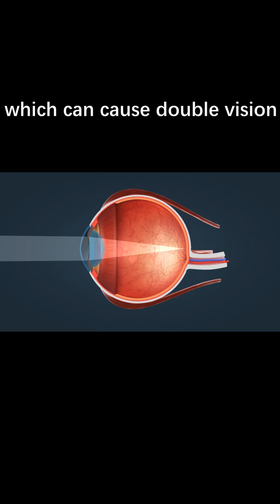How Alcohol Affects Your Vision and Eye Health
Alcohol consumption can lead to more than blurry vision and bloodshot eyes. Drinking excessive amounts of alcohol over time can lead to temporary or permanent vision loss.